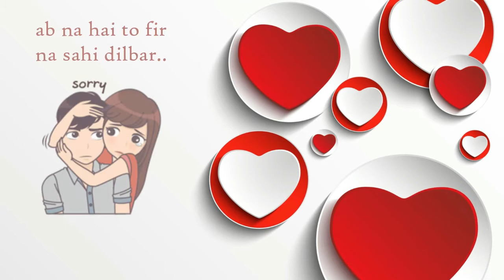Tera Ghata | Gajendra Verma Ft. Karishma Sharma | Vikram Singh | Best Whatsapp Status Video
tera ghata song whatsapp status New song WhatsApp status Isme tera gahata song WhatsApp status
gajendra verma Gajendra Verma new song WhatsApp status
Tera ghata gajendra veram song WhatsApp status

i am not owner of the song , below is the link of original song